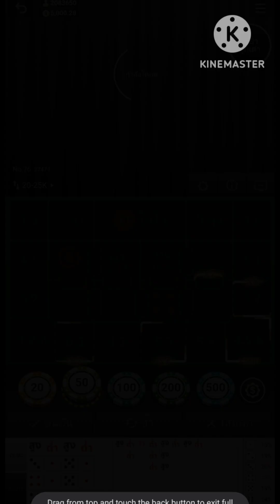ไฮโล11 เกมสด ช่วงนี้ ดีต่อใจ